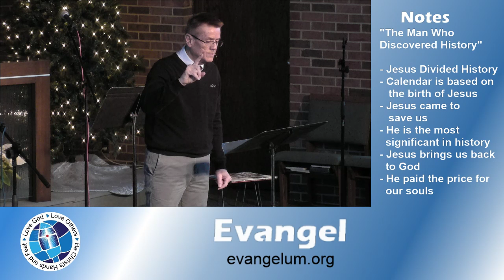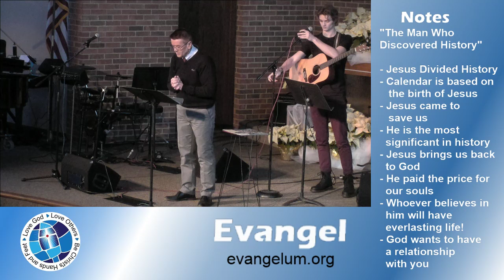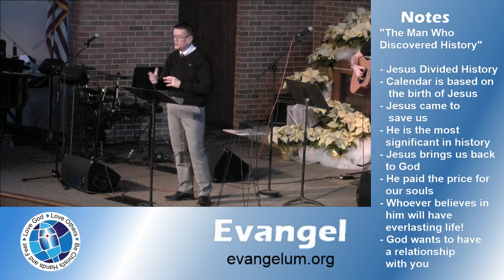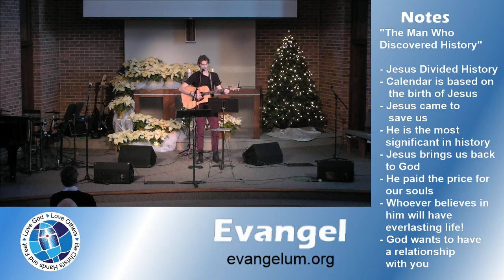"The Man Who Discovered History" 8:49 am 12/30/2018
Live Service